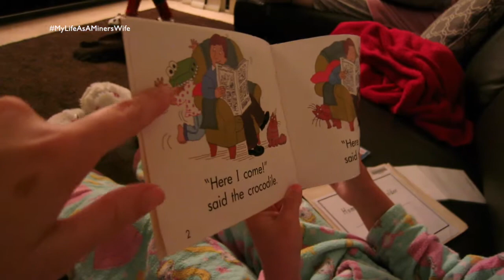KITTY! - 13th July 2015